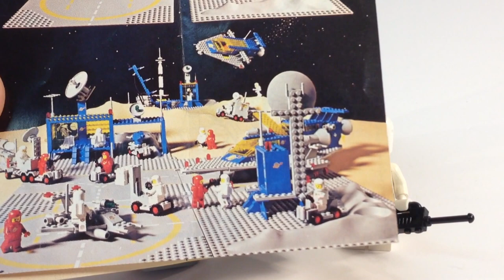LEGO Classic Space 6821 Shovel Buggy from 1980!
23 pieces and 1 classic spaceman minifigure!

📭 Mail to:
BrickTsar
66 Fire Tower Rd NW #264